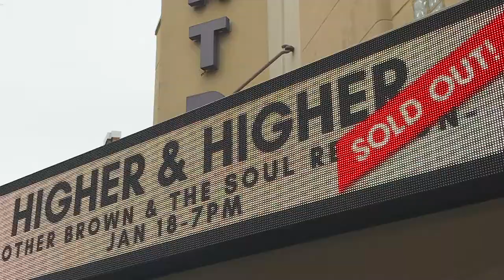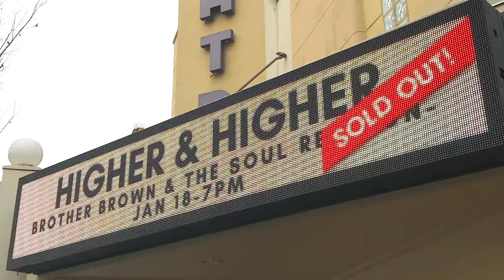MIXTAPE presents "Higher & Higher"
Higher and Higher, a rock and soul revue, faithfully recreates the one-of-a-kind sounds that hit the airwaves in the 1960’s & 70’s. Those songs changed our culture forever. This exhilarating show charts the timeless hits of Jackie Wilson, Diana Ross, Jackson 5, Stevie Wonder, Ike and Tina, Sam and Dave, and so many more. Featuring all the classics you love, Higher and Higher, tells the story behind these hits as these artist fought against odds to create a soundtrack that would change America. This era of music shattered barriers, shaped our lives, and made us all move to a collective beat. Now experience the next electrifying chapter in the story.

Brother Brown & the Soul Reunion
Deep, timeless hits. Stax-style Southern soul. Uplifting Motown-channeling anthems. Atlanta’s Brother Brown and the Soul Reunion are the heirs to the thrones of the old-school masters. But they’re much more than just a group of revivalists trying to create a period piece. These powerhouse singers will settle for nothing less than bringing the classic sounds glimmering into the present with a fresh new modern sheen.

Brother Brown and the Soul Reunion has made a name for themselves captivating audiences with their energized live performances. They’re a world-class modern soul revue of sultry voices, toggling between sweetly crooned R&B tunes and expertly belted barn-burning get-downs that will instantly jolt a roomful of wallflowers into a wild dance party.